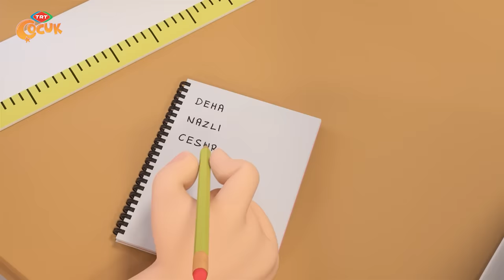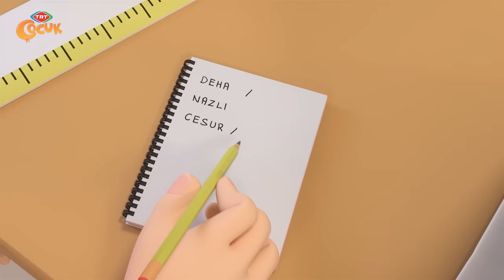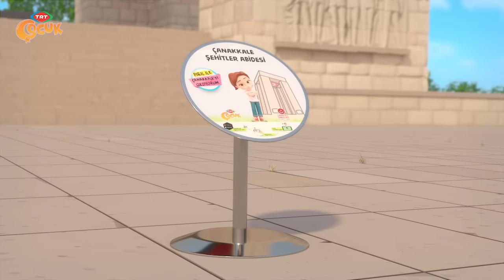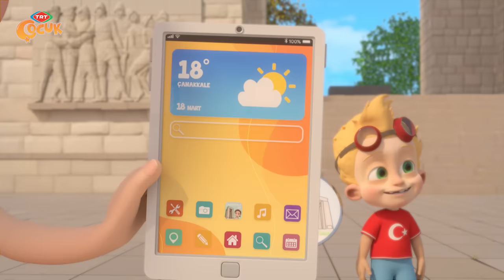Pırıl - Çanakkale Özel Bölümü | TRT Çocuk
Pırıl Çizgi Film her gün saat 15.15'te TRTÇocuk'ta! 📺

Pırıl Çanakkale Özel Bölümü, kaçıranlar ve yeniden izlemek isteyenler için sizlerle.

Pırıl ile matematiğin renkli dünyasına girmeye hazır olun!
Her bölüm yeni bir macera, her bölüm yeni bir eğlence... 🎉

TRT Çocuk 'ta buluşalım!

Pırıl Çizgi Filmine ait yenilikleri kaçırma!
Özel Pırıl Çizgi Film videolarını ilk sen izle!